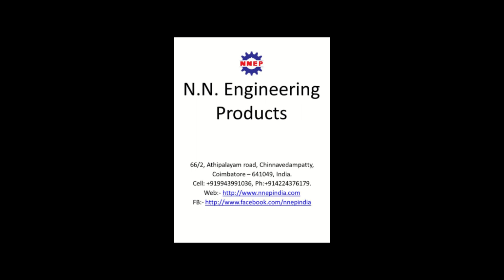Vermicompost Grader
Our Vermicompost Grader machine helps you to grade Vermicompost based on sizes of the screen installed in the machine.

We request you to send your required capacity and we will send you the details with the price.